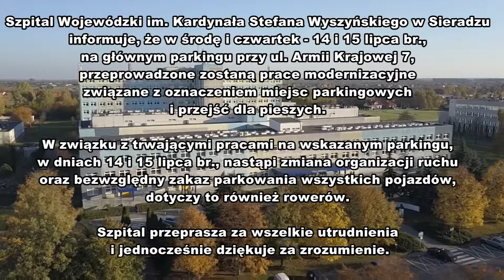Ogłoszenie Szpitala Wojewódzkiego w Sieradzu